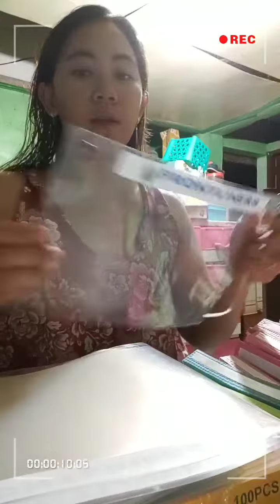Paano gumawa ng FACE SHIELD (DIY FACE SHIELD)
Simpleng paraan kung paano gumawa ng FACE SHIELD gamit ang recycled items at iba pa.

Mga kailangan:

1. Printed FRONTLINERS (Size kung ano prefer nyo)
2. Laminating Film
3. Laminator
4. Scissor
5. Puncher / Stapler / Cutter (Kung ano available)
6. Double sided tape
7. Puzzle Alphabet Matt (Recycled)
Size:  Width 1 inch x Length 9 inches
8. Garter

Sobrang simple lang po nito gawin.
Kung wala kayo laminator, huwag laminating film ang gamitin nyo para sa face shield kasi malabo siya. Ang ginamit ko na laminating film ay 216x303x125MIC Brand is Quaff.